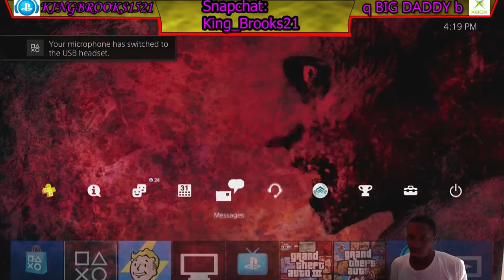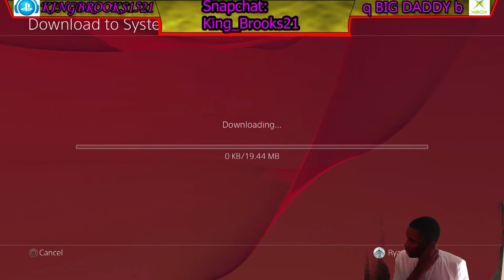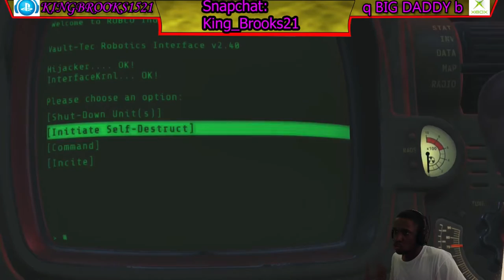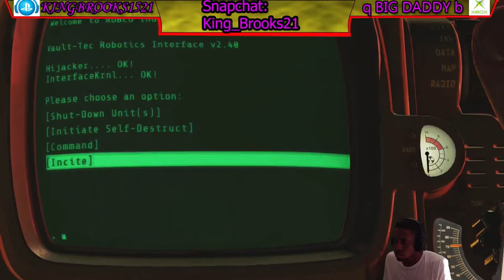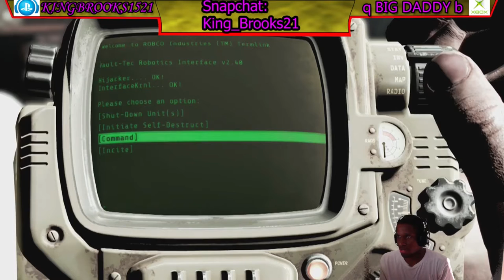Fallout 4: Automatron| Full Play-Through/Walk through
In This fun little video, i show you all what the first add on for fallout 4's automatron has to offer.

In Depth mechanist story to big and small features.